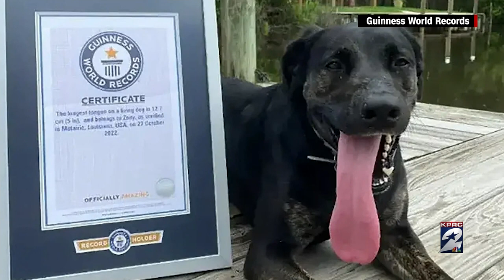Dog breaks Guinness World Record for having longest tongue in the World